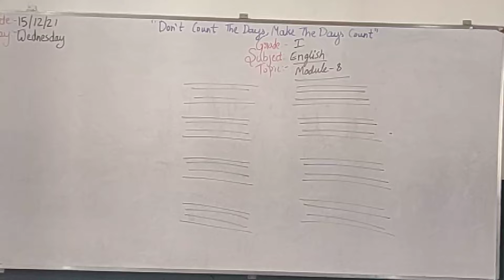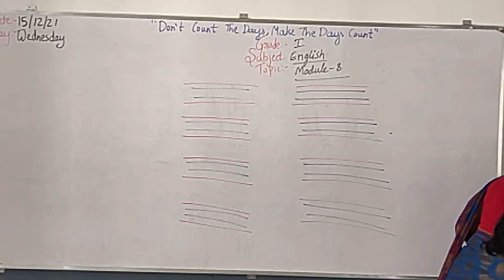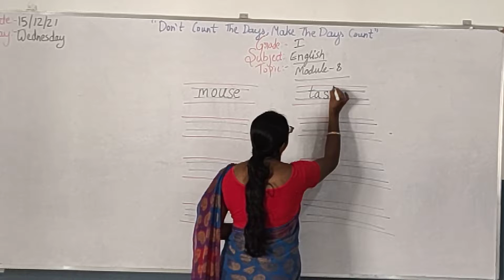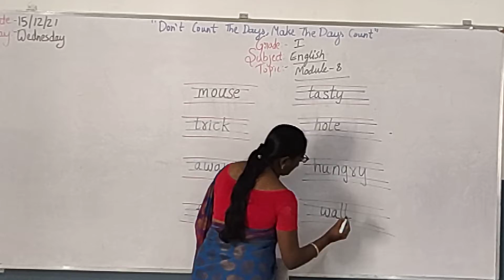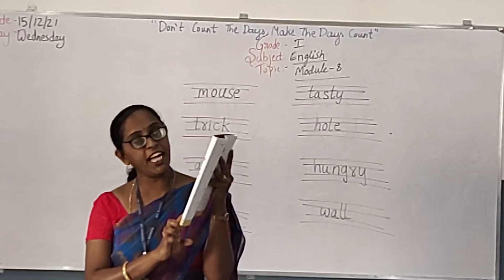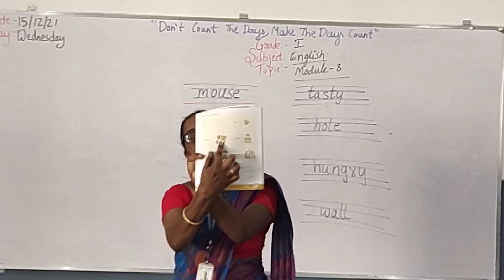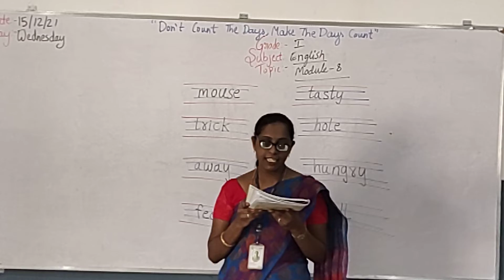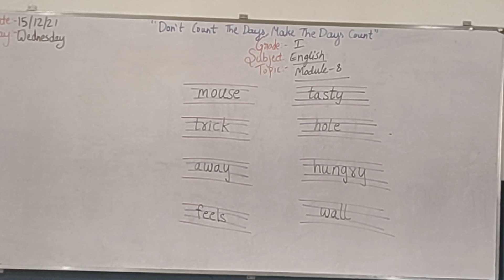Grade 1 English (15/12/2021) Wednesday